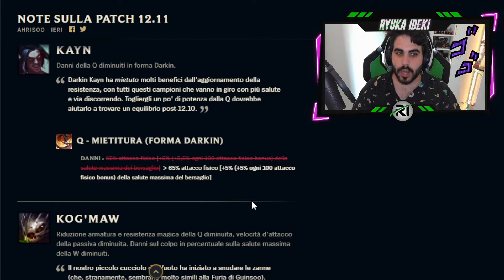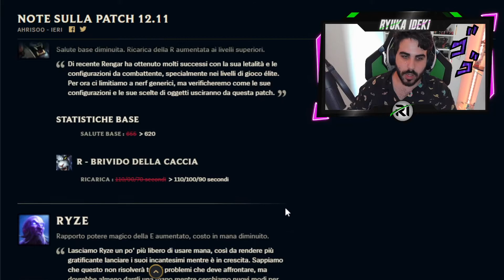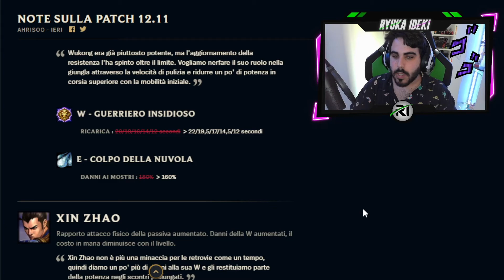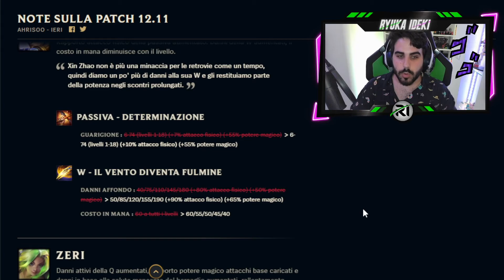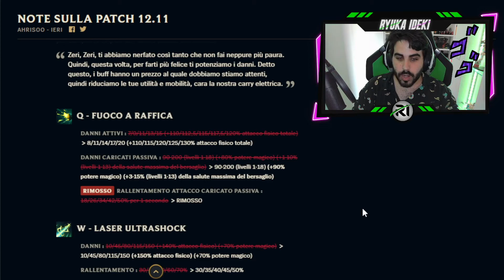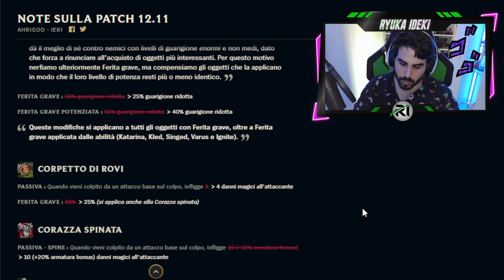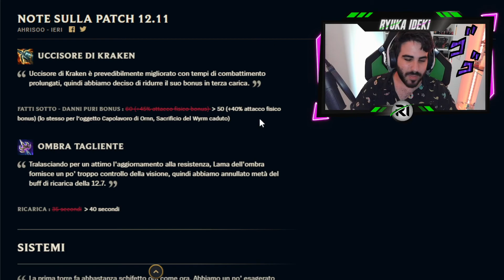League Patch Notes 12.11 - Durability Patch 2.0!